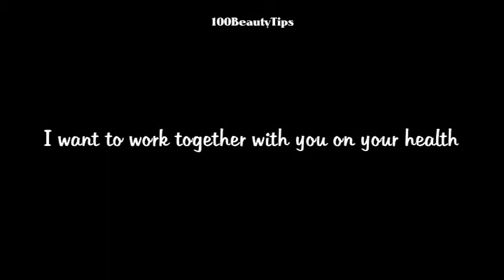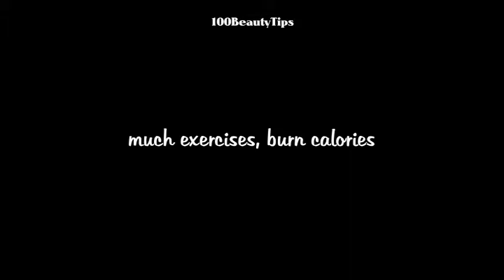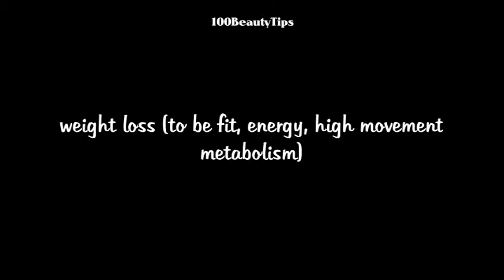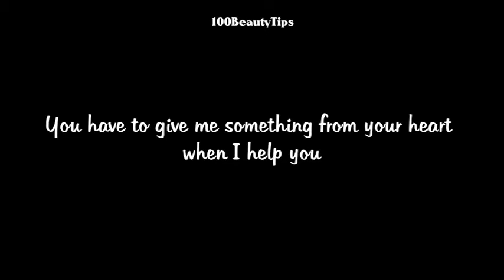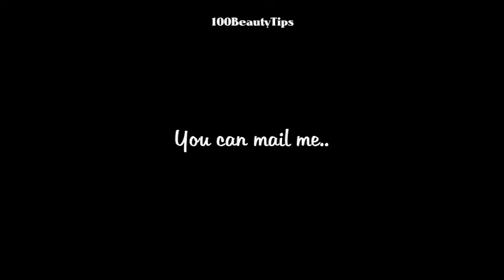"Beauty Care for Women" "Body Care" "Skin Care" "Hair-care" "Energy Recovery"